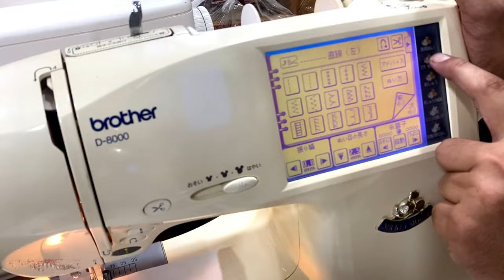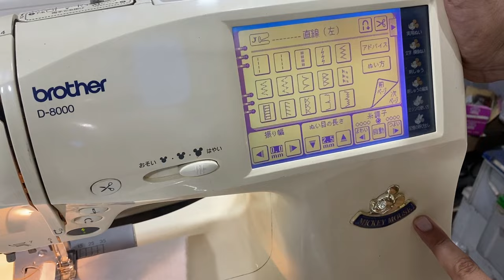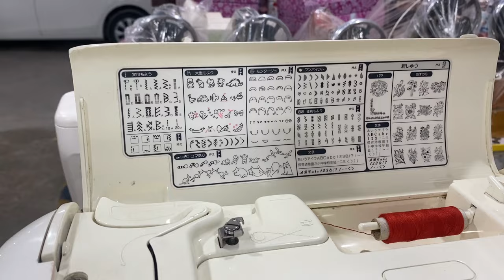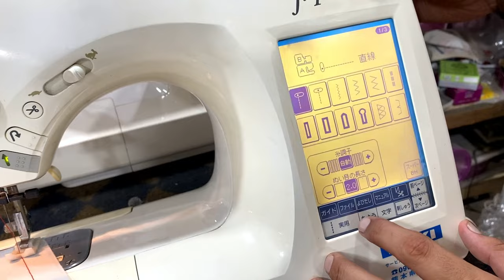imported Japanese embroidery machine | sewing machine prices in Karkhano market Peshawar Pakistan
In this video i will see you Japanese automatic and manual sewing machines like juke sewing machine, brother sewing machine, janome sewing machine, singer sewing machine, imported embroidery machine, digital sewing machine and much more in reasonable price at karkhano market Peshawar.